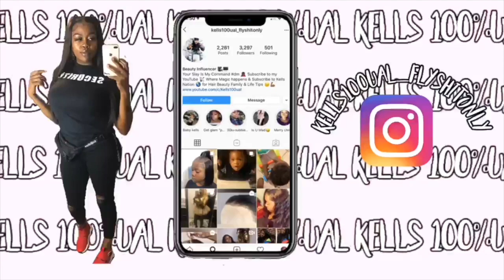Pixie Quick Weave Wig ✨ Vlogmas 5 Days Till Christmas🎄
⚜️If you want to know about anything you seen in this video leave me a comment and I’ll leave it here💯💪🏾All the products I’ll be listing is through the Affiliation Program with Amazon 💪🏾😘

                     ✨✨My Info✨✨
😘You always and will be Kells Hunn Nation!!!🙏🏾🙏🏾🙏🏾 I Love You Guys❤️

                    ♦️♦️FIRE DISASTER♦️♦️
Donations are not required but at this point it has been a major help in a major way you guys are the best and god bless us all 🙏🏾😇🤞🏾👏🏾

✨I enjoy beautifying others “Your Slay Is My Command”🦸🏾‍♀️

✨On the makeup side 😉 let me know some things you struggle with an I’ll make a detailed video for you Hunn😊💕

⚜️If you haven't seen me braiding my hair while in LABOR 💕
                                 Check This Out:

I’m a Cleveland hair stylist also a makeup artist 👩‍🎨 and a African Braider I feel I grow a little bit every day but with my knowledge we 🙌🏾 can grow together

Yes I do my own hair and makeup so I consider that cheaper to keep her🤗🤗
Basically YES I can do your Hair or Makeup💄💁🏾‍♀️ “BOOK ME”

I’m open to suggestions and ideas 💡 an maybe a little criticism which will push me to make this a better channel for my viewers but most importantly my Hunnys ❤️💪🏾💯